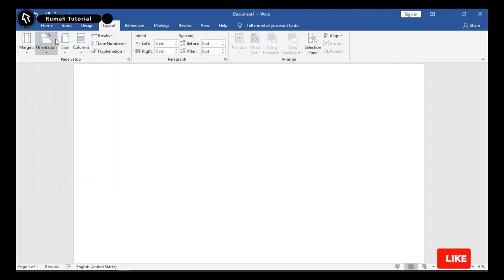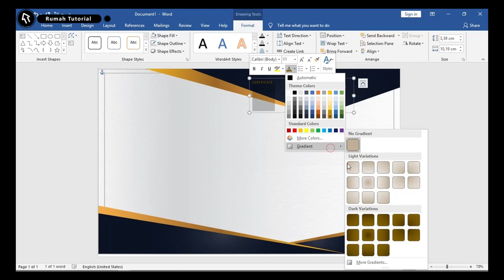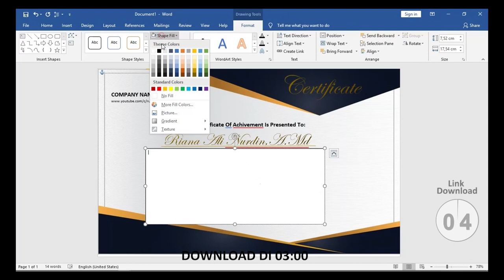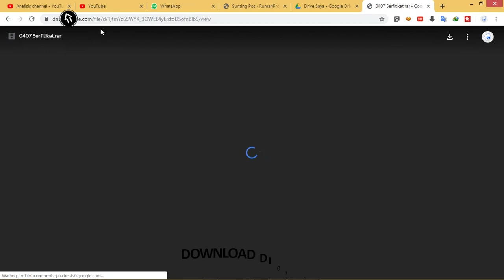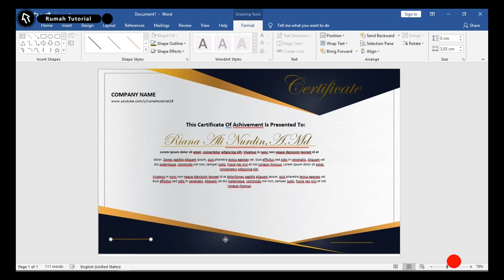Mudahnya..!Cara Membuat Desain Sertifikat Dengan Microsoft Word 2010